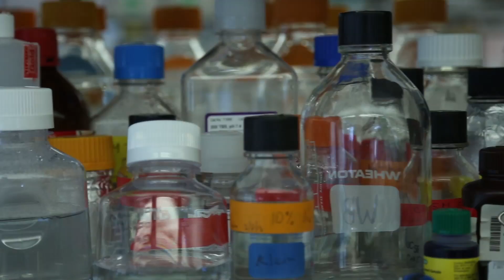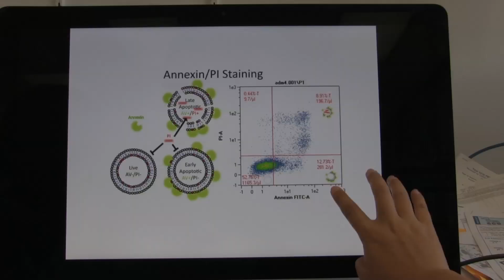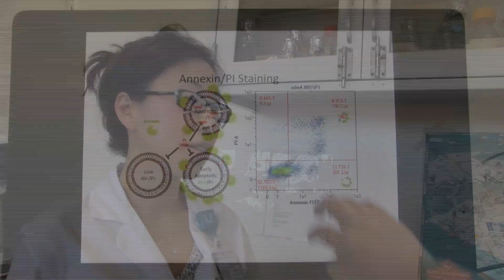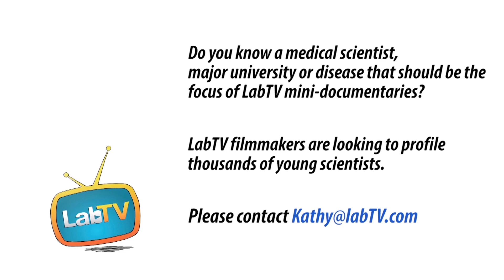Find Your Passion--Be a Medical Scientist!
Meet Sandy Liu, a postdoctoral researcher in the Garraway Lab at UCLA. Sandy's research studies what causes the most aggressive forms of cancer, with the goal of developing a model to help with early diagnosis in cancer patients.